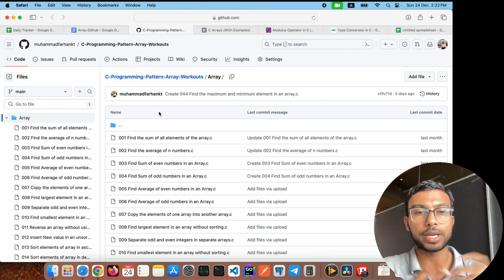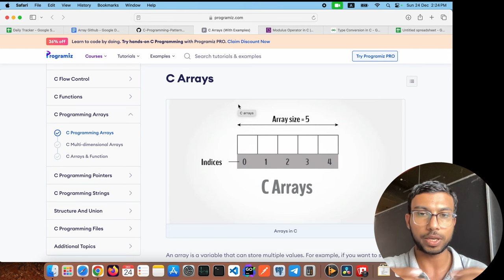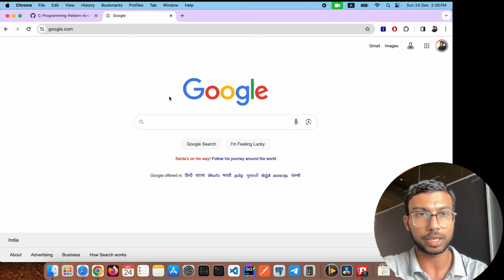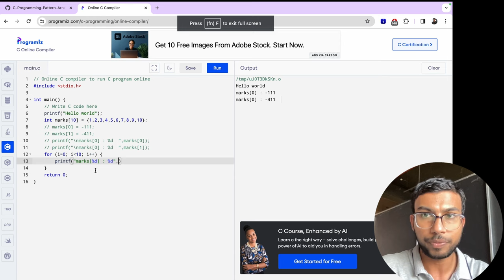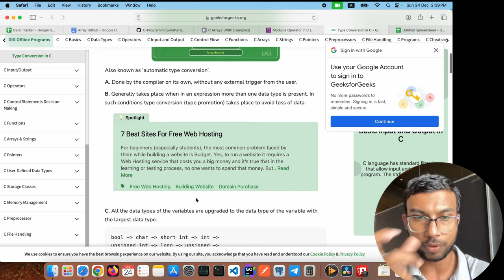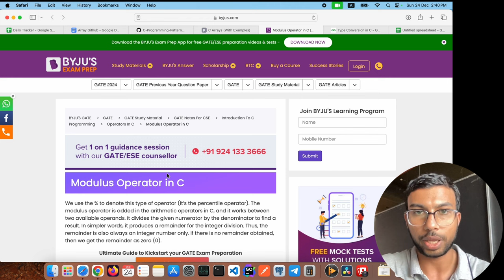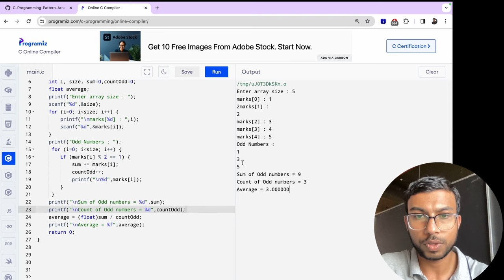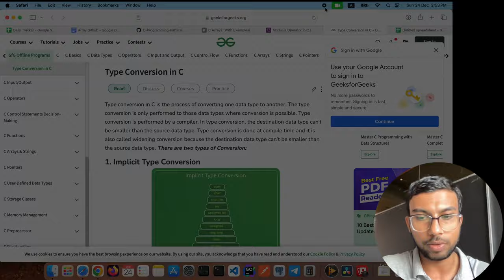Arrays ഇനി എളുപ്പം മനസ്സിലാക്കാം Introduction to Arrays in C Malayalam Part 1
C Programming Malayalam Tutorial of Arrays in quicker and easier way.